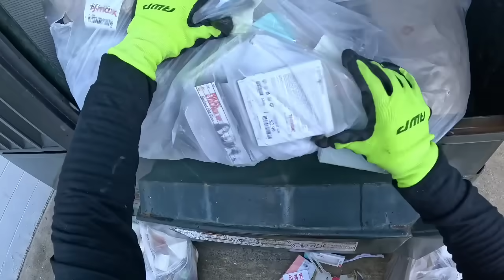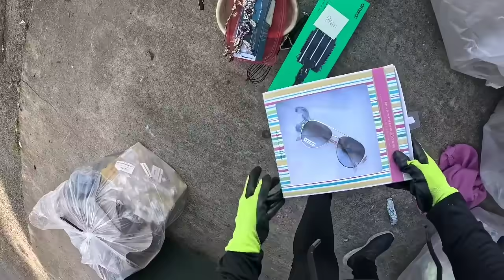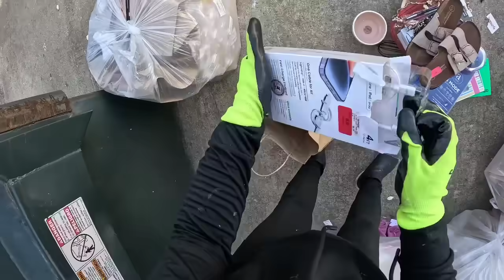Cosas que TIRAN en Estados Unidos INCREIBLE